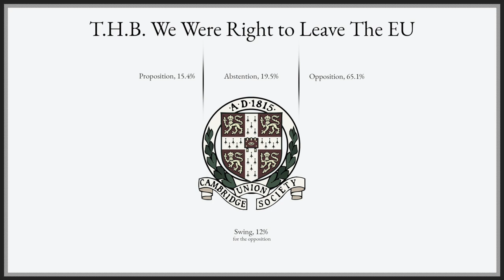The Rt. Hon Lord Campbell of Pittenweem l THB We Were WRONG To Leave The EU l Cambridge Union (6/6)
ABOUT THE MOTION: This House Believes We Were Right To Leave The EU
With Brexit looming, or having been achieved depending on whom you ask, the Union hosts a debate on whether this course of action was the correct one. Will the benefits outweigh the costs, or are there any benefits at all? How will the future generations perceive this collosal leaving? With praise and affection or sorrow and despair?

ABOUT THE SPEAKER (Closing for the Opposition)
The Rt. Hon Lord Campbell of Pittenweem CH CBE PC QC Kt. was leader of the Liberal Democrats between 2005 and 2007. A former Olympic sprinter, one time styled as ‘the fastest white man on the planet’, he moved into the law, becoming a Queen’s Counsel. Widely regarded as a statesman, and admired on all sides, he is a long-standing supporter of the European Union